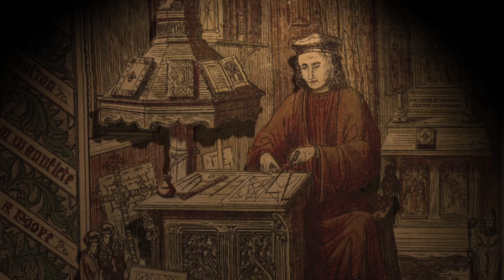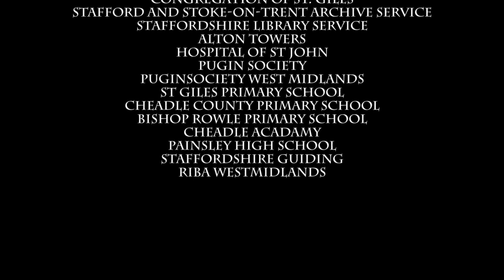Celebrating the Bicentenary of A.W.N. Pugin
Mixed-media animated documentary that celebrates the life of Gothic Revival Architect AWN Pugin (whose renowned for designing the interiors of the Palace of Westminster) and the work of the 'Pugin Centre' in Cheadle, Staffordshire which was set up to mark his bicentenary in 2012.

Urban Vision has worked with the Cheadle Tourism Group and local partners to secure funding from the Heritage Lottery Fund West Midlands, from the Communities Mean Business Leader Programme, part of the Rural Development Programme for England, and from a group of local sponsors and supporters to create a programme of events, tours, lectures, and other community activities featuring Pugin's legacy in North Staffordshire.

The 14 Pugin designed buildings in the region of north east Staffordshire have earned the area the nickname of 'Pugin-land'. These buildings are a result of the patronage of the 16th Earl of Shrewsbury.